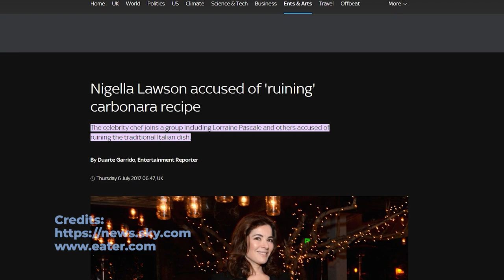Pinoy Carbonara recipe with U.S. Pork Bacon and U.S. Pork Luncheon Meat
Some Italians may find this dish sacrilegious, so it's a good thing that us Pinoys llove it. My version of the Pinoy Carbonra made even more delicious using U.S. Pork Bacon and U.S. Pork Carbonara.

Pinoy Carbonara with Luncheon Meat and Bacon

Ingredients:
500g, spaghetti, cooked according to package direction
2 tbsp oil
1 can luncheon meat, cubed
200 grams bacon, sliced in 1/2 inch pieces
2 tbsp butter
1 white onion,chopped
10 cloves garlic, minced
1 tbsp all-purpose flour
2 cups chicken or pork broth
½ cup sliced mushrooms
1½ cup all-purpose cream
salt and pepper to taste
1 cup cheese, grated
½ tsp red chili flakes

Procedure:

1. In a pan, fry the bacon. Set aside.
2. Using same pan, heat oil and fry luncheon meat cubes until cooked. Set aside.
3. Using the same pan, add the butter and sauté garlic and onion until translucent.
4. Add all-purpose flour and chicken broth and cook for 1 minute till free of lumps.

Add the all-purpose cream and stir on low heat.
5. Add the mushroom and half the luncheon meat and bacon. Simmer for 3 minutes. Season with salt and pepper to taste.
6. Add Spaghetti. Mix well. Sprinkle with chili flakes.
7. Transfer to serving plate, top with the luncheon meat and bacon, grated cheese, and chopped parsley. Serve.

PLease son't forget to press the LIKE button, mga Ka-Cheffies, para mas madami pang makapnood ng video na ito. Enjoy and happy cooking!!! :)